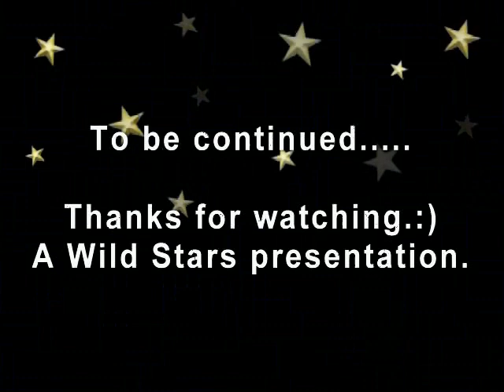"Anole Alley" S2-E31, The Long & Short of...part 2 of 3.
The story continues! Watch for the conclusion(part 3) Sunday evening.:)